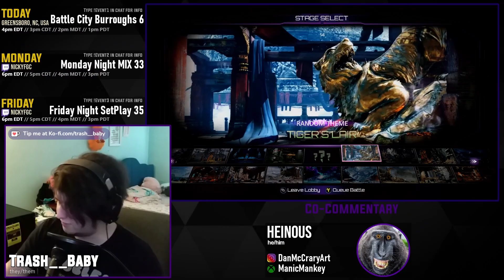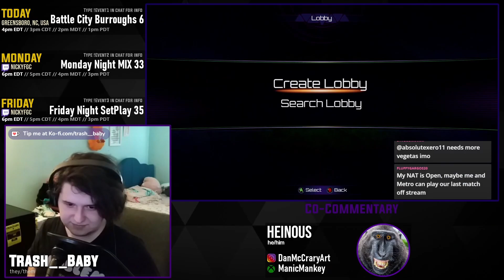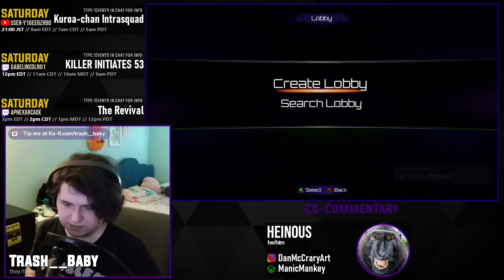UAM4 - NRO Metropolis vs. FluffyGargos [Match 3/13 - Winners Round 2]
This set is incomplete because FluffyGargos and Metropolis wanted to do all they could to not have it decided by disconnection again. He lost twice due to disconnecting from the lobby. Due to this being a tournament with a prize, I did not let any disconnections slide by. Fluffy and Metropolis played the last match off stream and Metropolis won it.

This is the archive of the Ultrafine Atomic Monthly 4. If you would like to watch the tournament in its entirety, please use the playlist

00:00 - Pre-Match Futzing
01:49 - Match 1: FluffyGargos (Eyedol) vs NRO Metropolis (Eyedol)
04:41 - Match 2: FluffyGargos (Eyedol) vs NRO Metropolis (Eyedol)
08:18 - Disconnection: FluffyGargos (Eyedol) vs NRO Metropolis (Eyedol)
10:46 - Disconnection: NRO Metropolis (Eyedol) vs FluffyGargos (Eyedol)